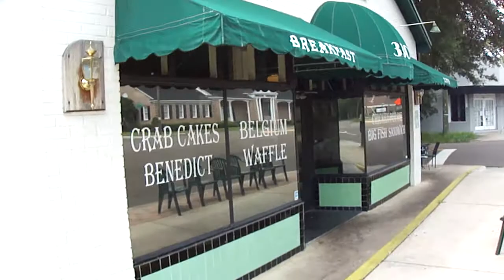Diners, Drive-ins, and Dives: Metro Diner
Our trip to Jacksonville and we made as stop at the Metro Diner. They are known for their Chicken and Waffles. I also had the meal they debuted on the show called "Yo holla on the square".